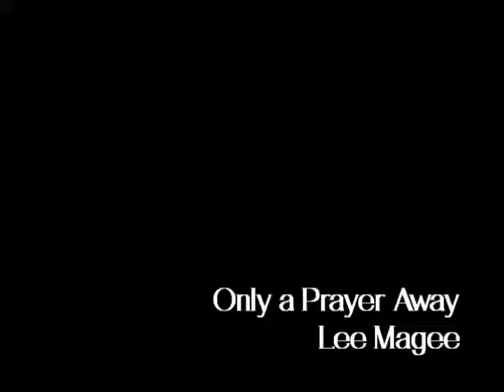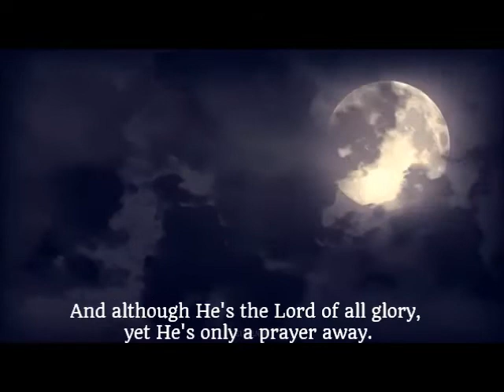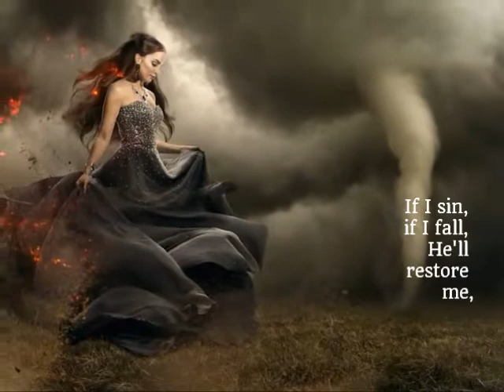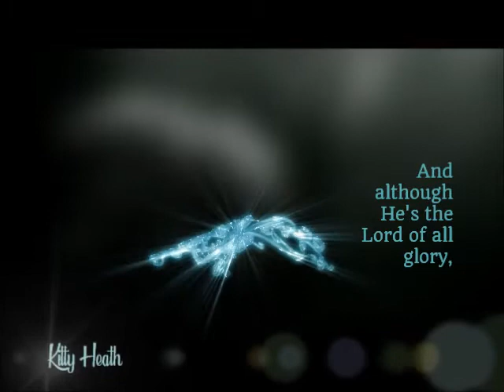Only a Prayer Away-Lee Magee